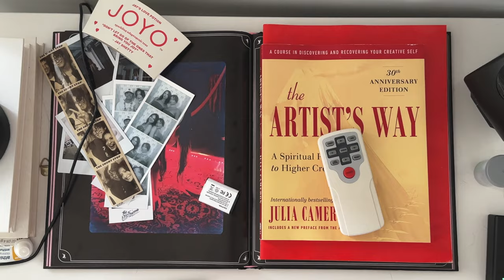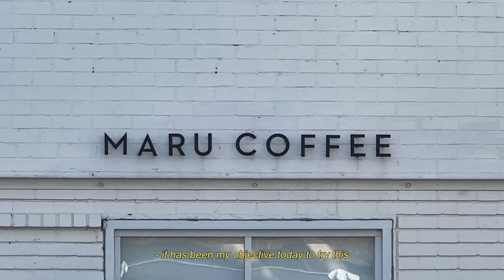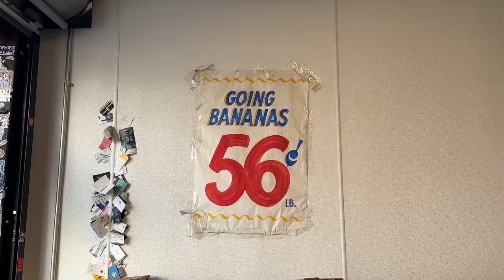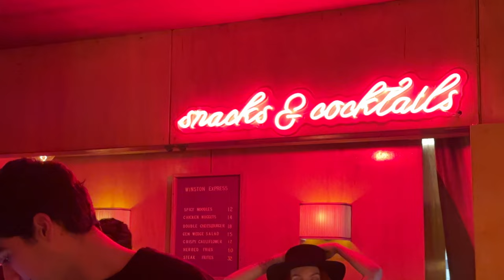day by day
taking it day by day